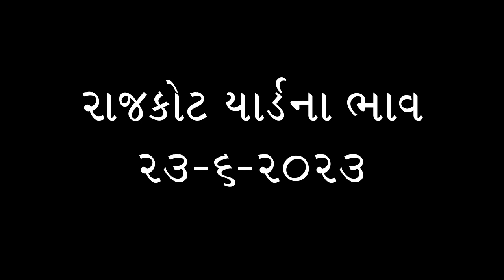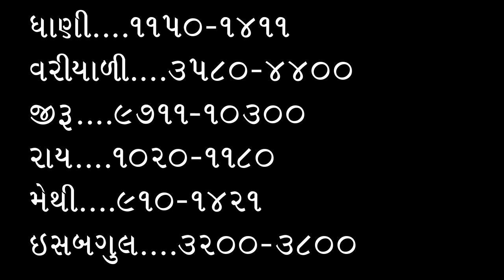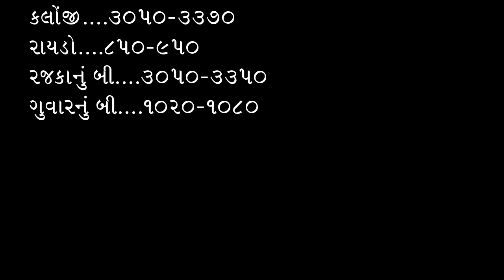રાજકોટ માર્કેટીંગ યાર્ડના ભાવ,રાજકોટ યાર્ડ, રાજકોટ બજારભાવ, કપાસમાં તેજી, kapas na bhav, 23-6-23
​ રાજકોટ માર્કેટીંગ યાર્ડના ભાવ,રાજકોટ યાર્ડ, રાજકોટ બજારભાવ, કપાસમાં તેજી, kapas na bhav,

કપાસના ભાવ
કપાસ ભાવ

kapas bhav

બજાર ભાવ
ખેડૂત મિત્રો

KHEDUT MITRO
 KHEDUT
 KHEDUT
MITRO
Mitro

Shakbhagi bhav
Shakbhaygi bhav
Bajar Bhav

કપાસ
કપાસ ભાવ
સંકર કપાસ
કપાસ સંકર
કપાસ ગાંસડી
સાવરકુંડલા કપાસ
બોટાદમાં કપાસ
કપાસના ભાવ
આજના કપાસના ભાવ
કપાસની ખેતી
કપાસની બજાર
કપાસના બજારભાવ
કપાસના ભાવ બજાર
કપાસના કપાસિયા